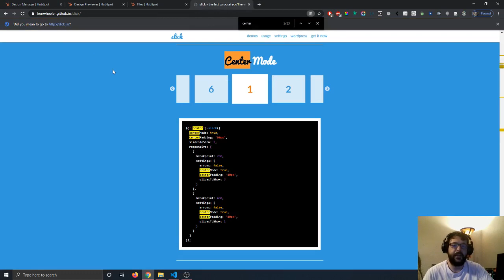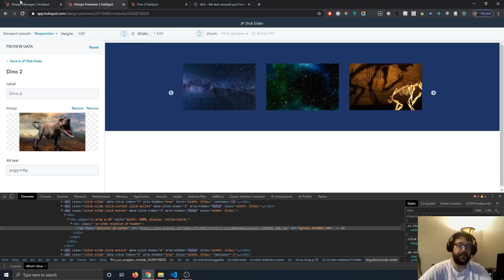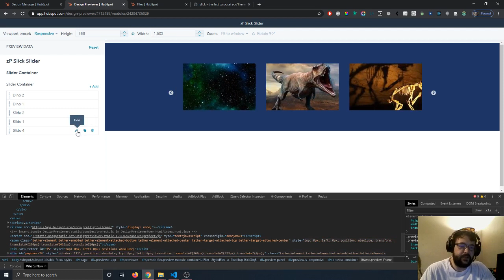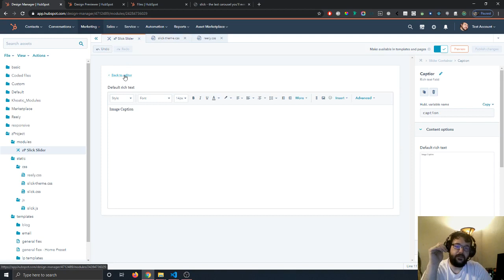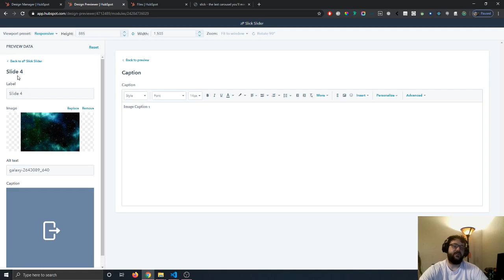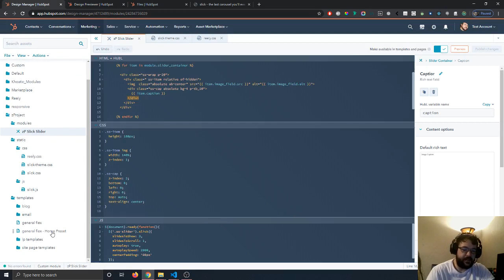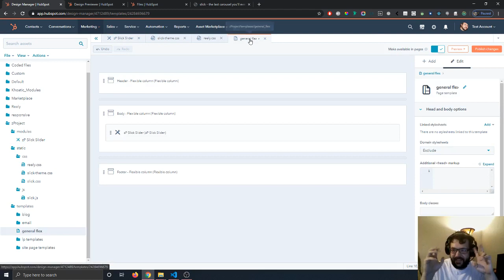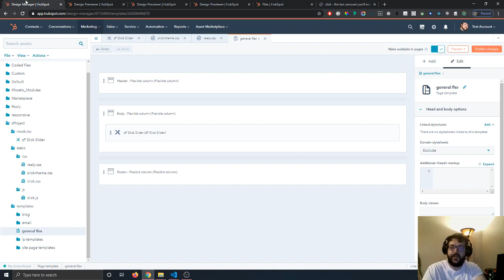Part 5/5: Adding More Editable Fields | Slick.js Slider Module | Hubspot Custom Module Tutorial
In the last video of this series we wrap of this slider module with some extra editable fields to tag and caption each slide.